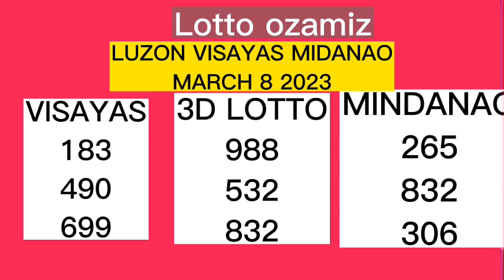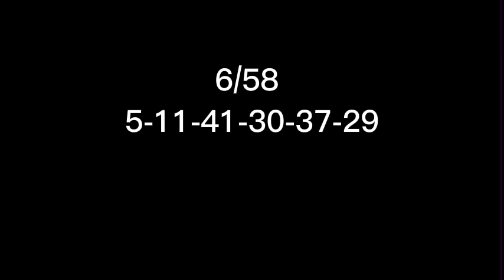PCSO RESULT MARCH 8 2023